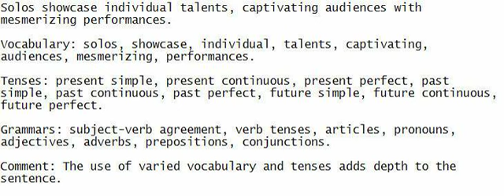Solos showcase individual talents, captivating audiences with mesmerizing performances.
Join me in the process of listening and speaking to comprehend the sentence. Record it for English improvement.

Vocabulary: solos, showcase, individual, talents, captivating, audiences, mesmerizing, performances.

Tenses: present simple, present continuous, present perfect, past simple, past continuous, past perfect, future simple, future continuous, future perfect.

Grammars: subject-verb agreement, verb tenses, articles, pronouns, adjectives, adverbs, prepositions, conjunctions.

Comment: The use of varied vocabulary and tenses adds depth to the sentence.